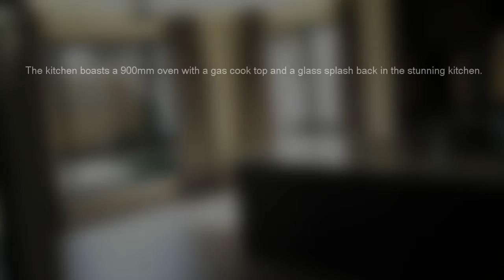House for sale Ormeau Hills, 22 Summerhill Crescent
Beatiful House for sale(4bedrooms, 3 bathrooms) in Ormeau Hills.